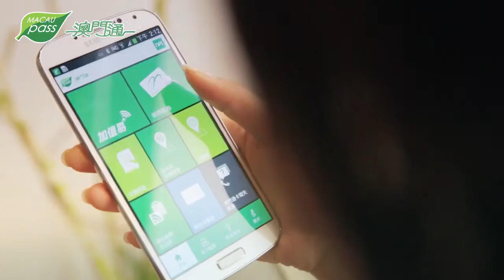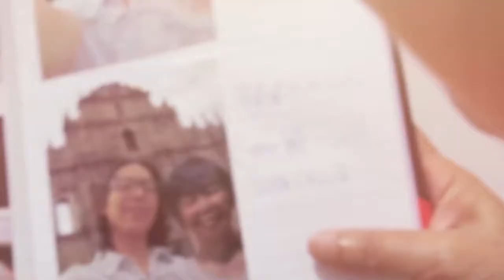SHOOT AND CHOP DEMO VIDEO